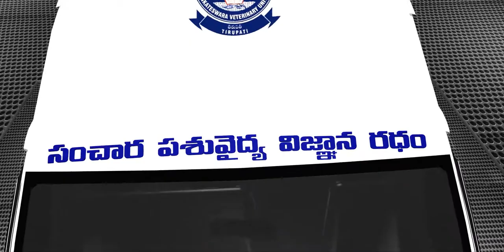SVV UNIVERSITY Tirupati Van Animation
This is a vehicle for village people to get information of cattle and veterinary details this video is to how the vehicle will be made so
its a animation of that van with all facilities